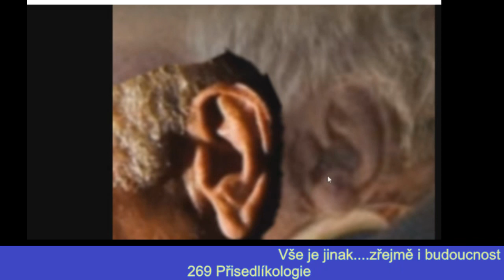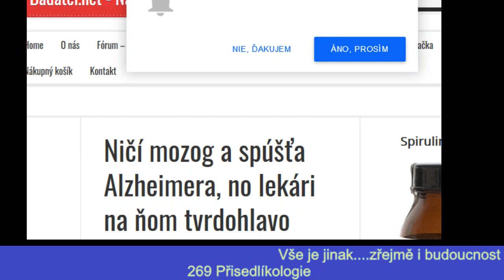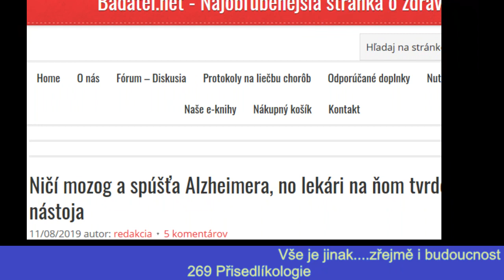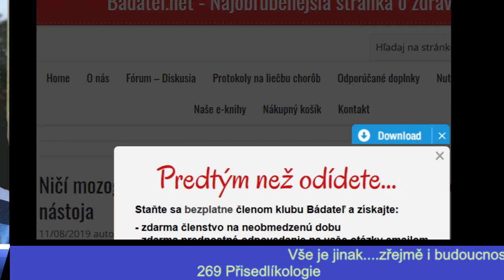2019 08 13 - M.Zelenka 189 Přísedíkologie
Přisedlíci